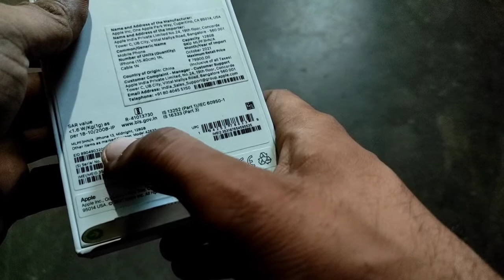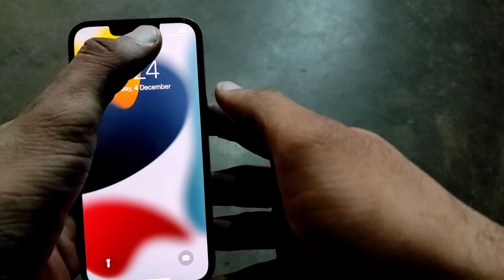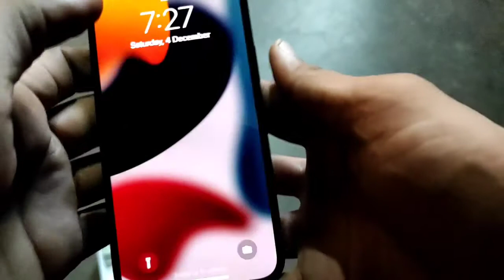I Phone 13 Unboxing & Quick Review 😍😍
Dosto es video me maine  i phone 13 ki Unboxing ki h or es phone ke bare me bataya h